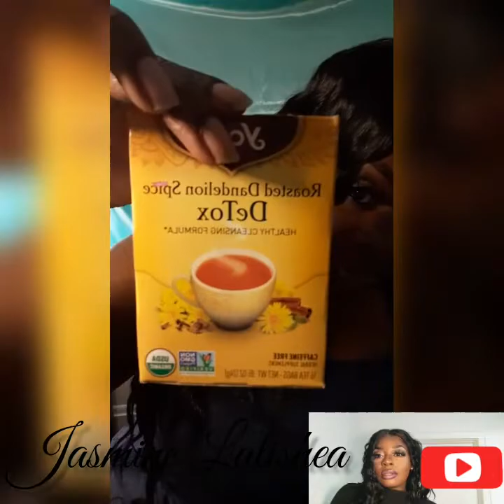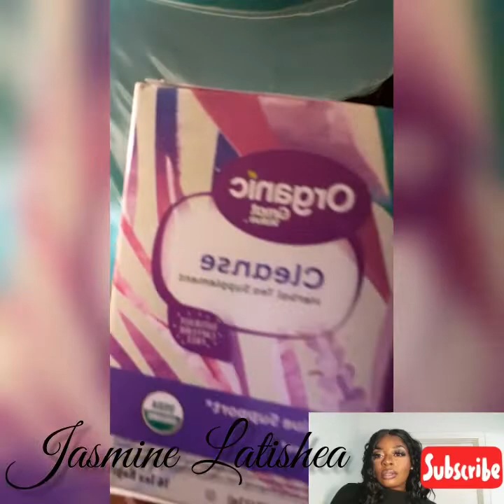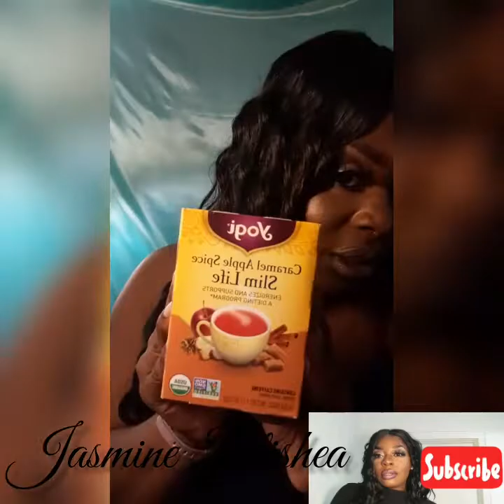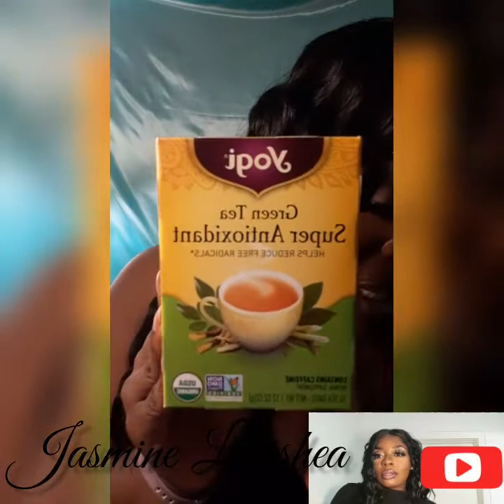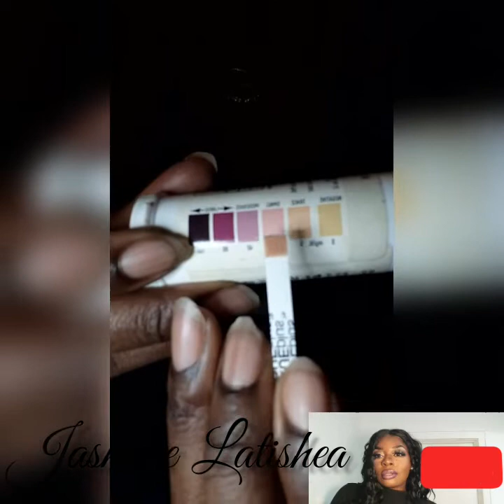Drink Teas for weightloss, detox, slimming down, tummy & belly fat, energy, mood. haul,body shots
Get a Free Stock from Robinhood!
💕Your free stock is waiting for you! Join Robinhood and we'll both get a stock like Apple, Ford, or Facebook for free.

🔩Fit Bit
Listen to I'AMEND my Podcast on Anchor or your favorite streaming service! Search I'AMEND

💝To Support:

🌷Hey! Try it using my code and we’ll each get $5. KFDTPPV

$jasminelatishea

💲Use Fiverr and get upto $100 when you use this link for your marketing, logo, branding, and business needs.

Support for no extra cost to you by Shopping from Amazon using these paid links:

                  My Favorites of 2020

                            Electronics

👉Wireless Bluetooth

Security Camera:

👉Castille Soap

                Health, Vitamins, Herbs

Irish Sea Moss:

Uva Ursi:

Burdock Root

                               Tools

Screwdriver /drill Set

💝Special Thanks:💝

Overlays: Kenneth Larita